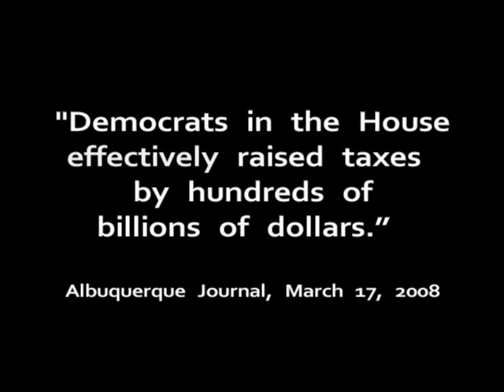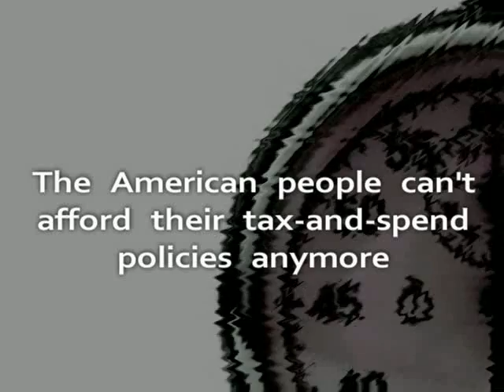Time Has Run Out on the Democrat-led Congress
The NRCC release a video on Tax Freedom Day to send the message that time has run out for the Democrat-led Congress.  Americans can no longer afford the Democrats' broken promises and failed policies.  In a time of economic uncertainty, Democrats have "effectively raised taxes by hundreds of billions of dollars," hurting middle-class families.